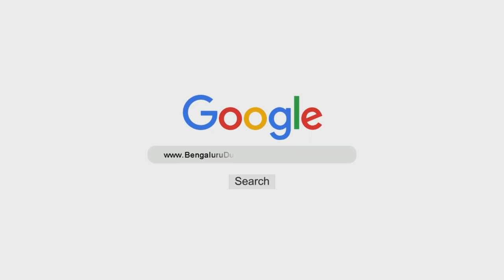Sharh of Kitaab ut-Tauheed (Ch 25 & 26) | Shaykh Muhammad Bin Ramzaan Al-Haajiri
Topics:
Chapter 25: Jaadu Ki Chand Aqsaam
Chapter 26: Nujoomi Aur Ghaib Daani Ke Da'wedaar

Speaker: Shaykh Muhammad Bin Ramzaan Al-Haajiri

٠٠٠٠٠٠٠٠٠٠٠٠٠٠٠٠٠٠٠٠٠٠٠٠٠٠٠٠٠٠٠٠٠٠٠٠٠٠٠٠